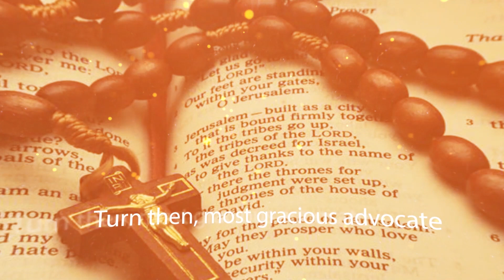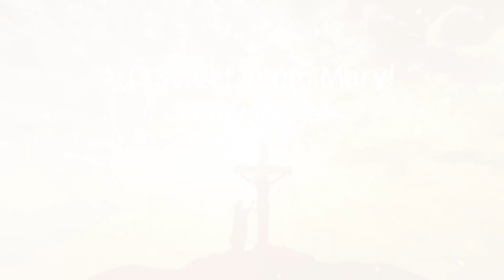54-DAY NOVENA FOR OUR NATION! Day 39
"Here is the link to the Novena document to follow along."

The Blessed Mother, under her title as the Immaculate Conception, is the patroness of the United States. We are asking for her intercession to Her Divine Son to bestow His blessings on our troubled country; on our upcoming election; to end all violence and civil unrest; and to protect the freedom to practice our Catholic faith.
Beginning, Saturday, August 15, each day at 11AM, St. Joseph’s will load a video with novena prayer and rosary on our STJMOD You Tube Channel.   You can pray with the video, watch later or simply use the helpful link to pray on your own.  What is important:  to pray!
Members of our Militia Immaculata Ministry will lead us in the daily Novena and Rosary and we thank them for leading this Novena.